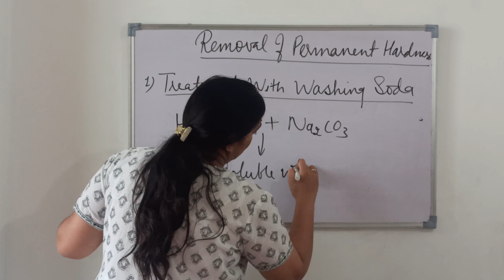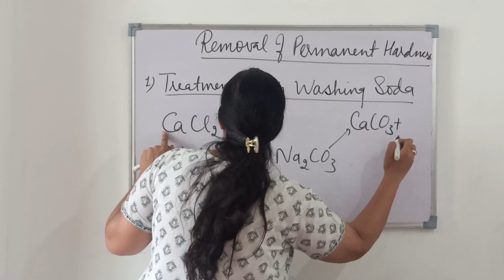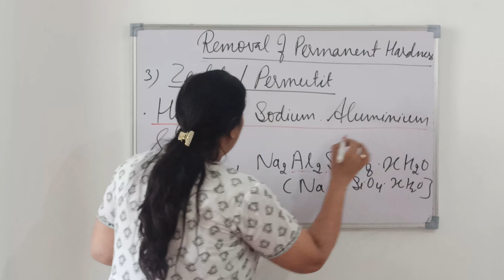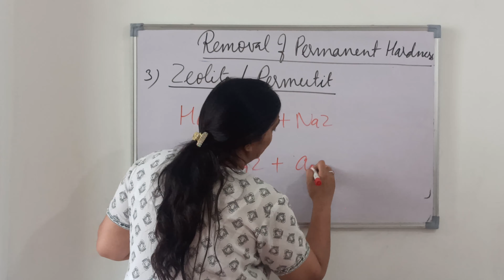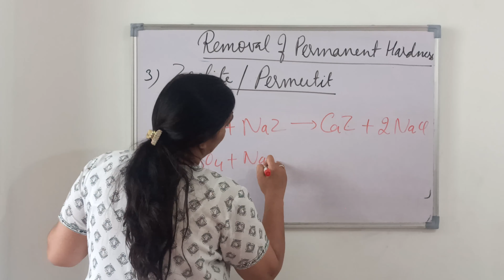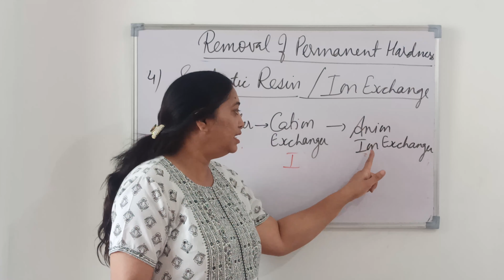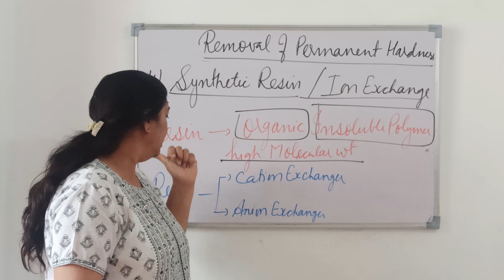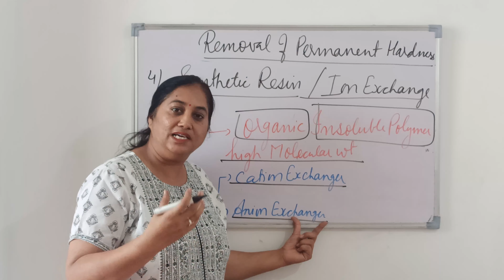Properties of Water | Part-3 | NDA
Link